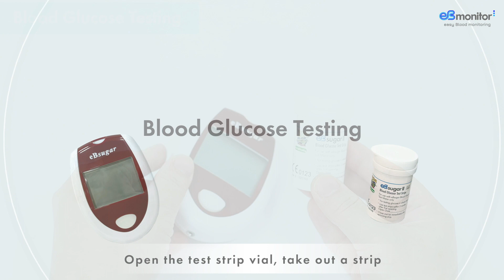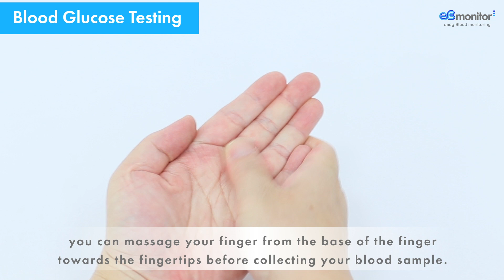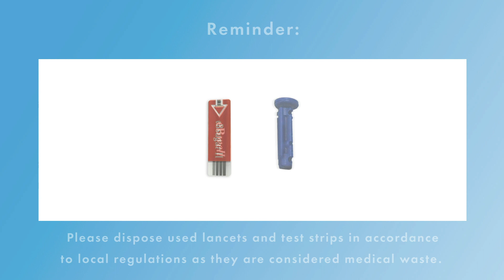V2023 eBsugar Blood Glucose Meter - Instruction Video | Diabetes Testing | eBmonitor® by Visgeneer